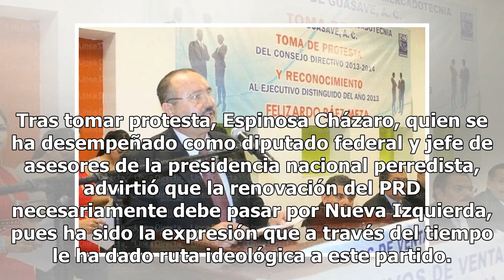Cambian directiva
Nueva Izquierda hace llamado a la unidad del PRD CIUDAD DE MÉXICO (Notimex).— Luis Espinosa Cházaro y Claudia Castello Rebollar fueron elegidos como coordinador y vicecoordinadora de Nueva Izquierda, expresión política del PRD. La decisión se tomó con más de las dos terceras partes de los presentes ...